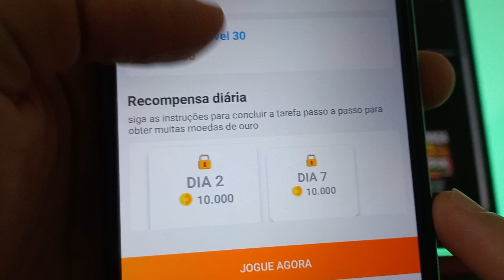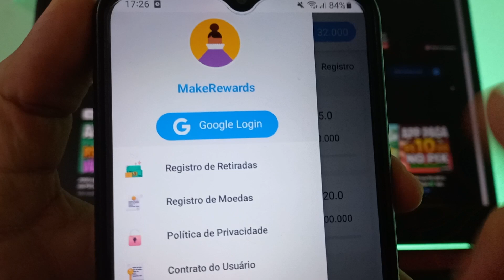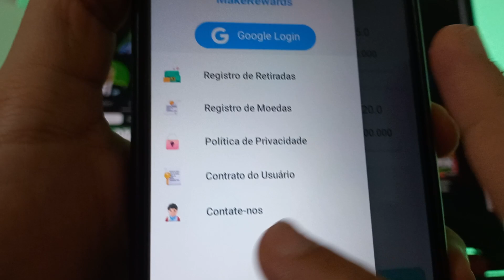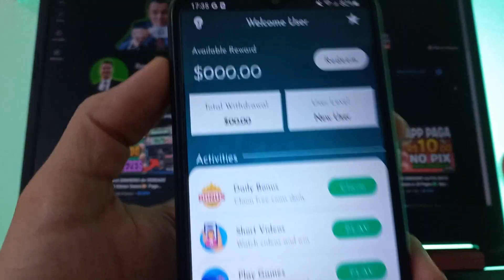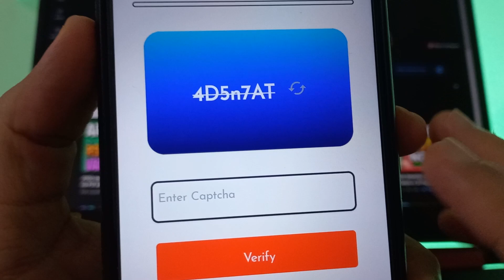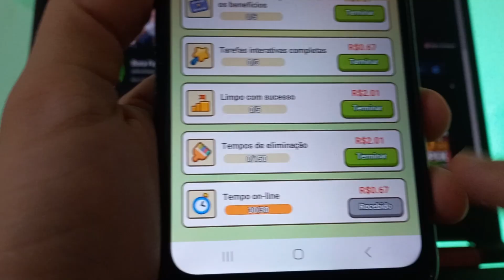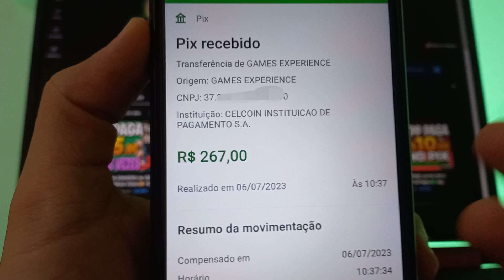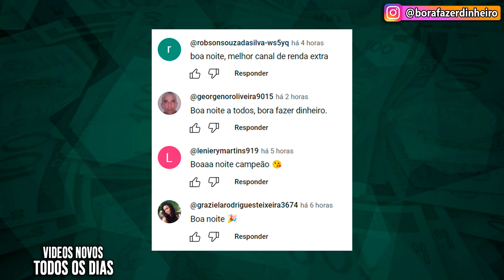APLICATIVO para GANHAR DINHEIRO via PIX por Minuto JOGANDO | App que Ganha Dinheiro de Verdade